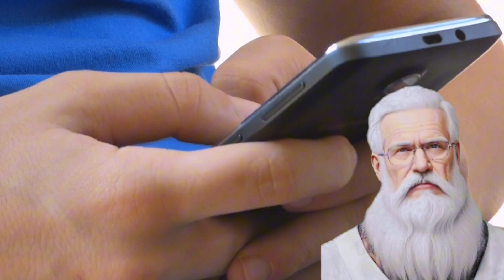Habits that will change your life forever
✔ All videos were given a special license directly from the artists and the right holders.
✔ All videos on MAACHI YASSINE are copyrighted.
✔ Many parts of our videos & speeches are all written, voiced, and produced by us.
✔ All thumbnail images are 100% owned by us (Mind Motivation Coaching Team)

We are dedicated to providing you with the best motivational music video with speech to help you reach your goals, and stay focused and inspired.

Mind Motivation Coaching Team brings together conversational enthusiasm providing the fundamental motivational videos of self-mastery that will enable you to discover your true purpose, take control of your life, and harness the forces that shape your destiny.